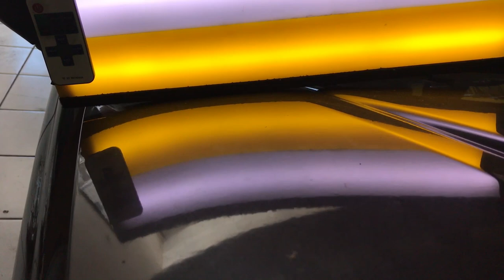MARTELINHO DE OURO / AMASSADO DE RISCO, COMO REMOVER RÁPIDO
Vou TE mostra aqui, os códigos que usamos no dia a dia para acelera o serviço, na remoção do amassado de risco, venha conferir ...